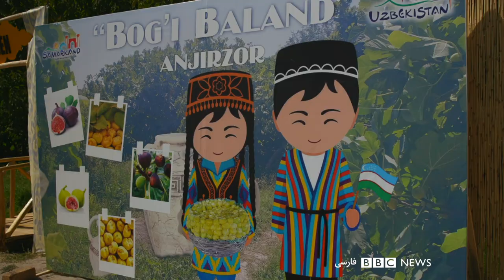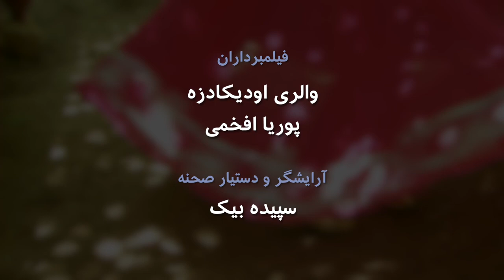جشن انجیر و اَلو سمرقند - بلور بنفش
جشنواره دو سالانه موسیقی سمرقند مصادف شد با جشن سالانه  چیدن انجیر در باغ بالا! انجیرهای زرد و بنفش و خاص که ابن سینا از خاصیتشان نوشته و از آنها بی‌خبر بودیم . همزمان گروه موسیقی زنان  با لباس‌های افسانه‌ای از کره جنوبی و گروهی از ترکمنستان با سازهای کوبه‌ای و نمایشی عجیب که گوشی تلفن نیز جزو آنها بود، در مرکز شهر در میدان ریگستان تاریخی در حضور داوران نواختند. بهزاد بلور در ششمین قسمت از مجموعه ازبکستان روش درست خوردن انجیر را از سمرقندیان یاد گرفت و به دیدن موسیقی ملی ازبکستان و رقص ملی گروه نوجوانان رفت.